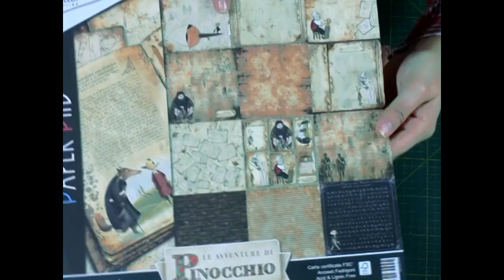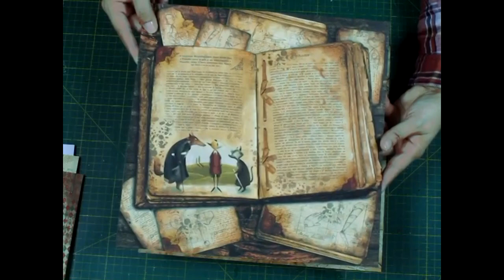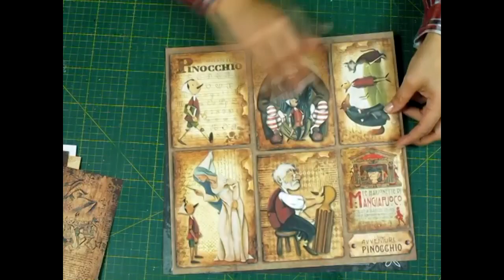Tutorial Pupitre de cartonaje / Scrap para principiante / Pupitre de cartón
Tutorial desde Cero, un pupitre como antiguamente usábamos en la escuela, dentro lleva un mini álbum al estilo rústico.
Utilizaremos papeles de la colección "Le Avventure di Pinocchio" de Ciao Bella Paper.

Si tienes alguna duda puedes consultar conmigo en mi email